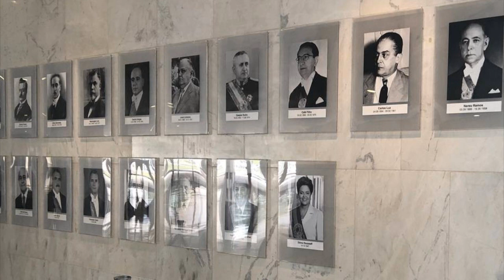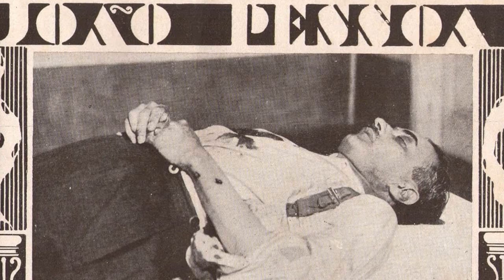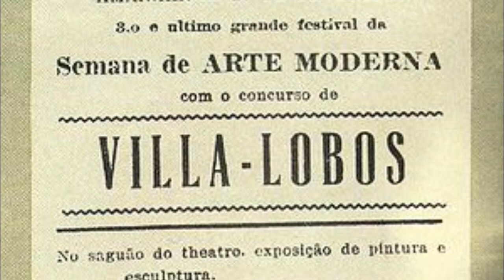A República Velha (Resumo)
Críticas sugestões ou elogios deixe nos comentários pois me ajuda a melhorar meu trabalho.